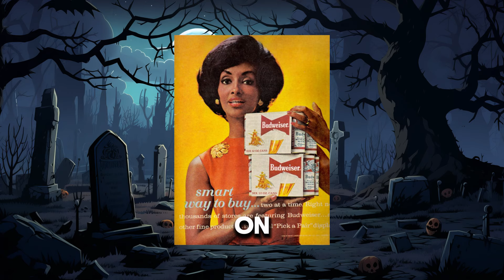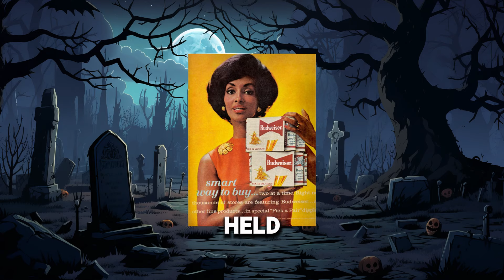4 American Stars Who Died TODAY!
4 American Stars Who Died TODAY!

This Saturday, we're returning on American Legends Losses with even more festivities. We present a list of legendary actors that departed on this day, in this tribute video. Legends that regrettably ended up dying today but in some manner contributed to their respective works. Fans and family, my condolences.

Some Bad News Famous Actor Jason Statham

Famous American actor James Barry Sicking was well-known for his remarkable TV roles. He was born in Los Angeles to Arthur and Sue Sicking, and his mother was instrumental in founding the Unity by the Sea Church in Santa Monica. Sicking's early experiences prepared him for his productive career. After earning his degree from the University of California, Los Angeles in 1959, he enlisted in the American Army and saw action in the Korean War.

American fashion model Helen Marie Williams Jackson broke down racial barriers in the industry. When she was seventeen years old, she began her career as a stylist at a New York studio owned by a photographer. She was seen there by well-known individuals like Sammy Davis Jr. and Lena Horne. Williams' modeling career took off when publications sought to feature her, including Jet and Ebony. She left the United States in 1960 due to racism she experienced as an African American and found great success working with well-known designers like Christian Dior and Jean Dessay in France.

Nelon Clark, a Smyrna, Georgia native who was raised in Atlanta, Georgia, was first exposed to gospel music by her father, renowned gospel musician Rex Neelan. At an early age, she became a member of the Lefevres, now known as the Neelans, and sang alto with the ensemble for more than 40 years. Nelon Clark recorded solo albums, such as Her Father's Child (1983), Praise Him Now (1985), Called by Love (1988), KNT (1990), and Steadfast Heart (1992), in addition to her work with the Nelons.

Inga Swenson, an American singer and actress, was well-known for leaving her imprint on both stage and television. Swenson was born in Nebraska's Omaha. He was Geneva Pauline and Axel Carl Richard Swenson's third child. Her father passed away in an automobile accident when she was fifteen. In her early years, this was a difficult period. In 1950, she graduated from Omaha Central High School. She excelled in speech and music there, taking home national prizes and leading the Central High Players. At Northwestern University, Swenson studied theater under renowned instructors like Alvina Krause.

Joseph Washington, sometimes known as Jellybean Bryant, is a well-known person in the coaching and basketball communities. Bryant, who was born on October 19, 1954, made a lasting impression on the sport by evolving from a standout player to a well-respected coach. He started his NBA career with the Philadelphia 76ers, where he was teammates with Doug Collins and Julius Irving. Bryant displayed his skills on a big platform when he was a member of the 1977 NBA finals team while he was a member of the 76ers. Bryant resumed his career with the San Diego Clippers and the Houston Rockets after leaving the 76ers.

Come along with American Legends Losses as we delve into the lives of these remarkable people, each leaving their own imprint on their respective industries.